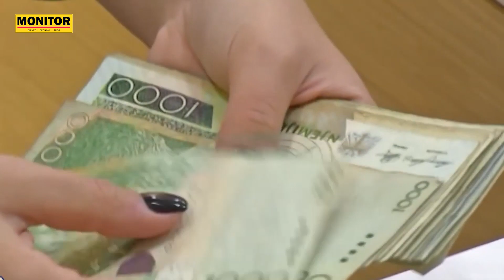Tregu i punës “bujar” me personat me arsim të ulēt, kanë rënien më të madhe të papunësisë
Tregu i punës “bujar” me personat me arsim të ulēt, kanë rënien më të madhe të papunësisë dhe rritjen më të lartë të pagave